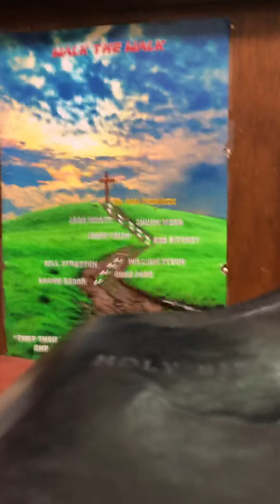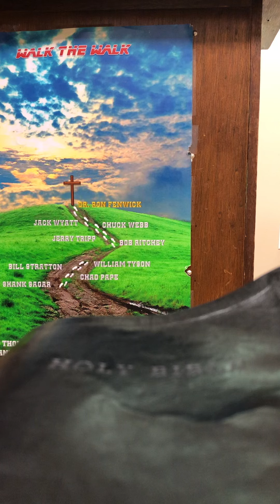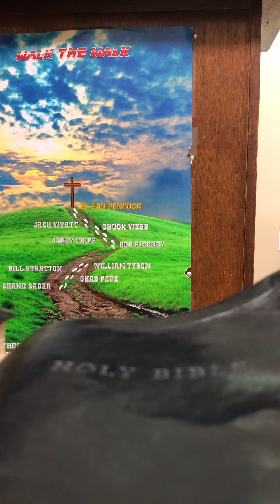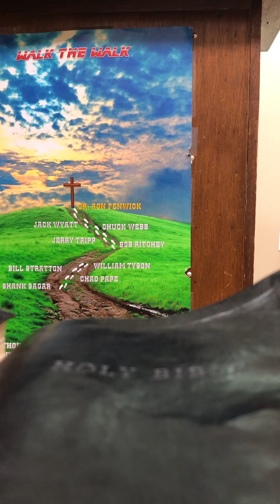September 8, 2019